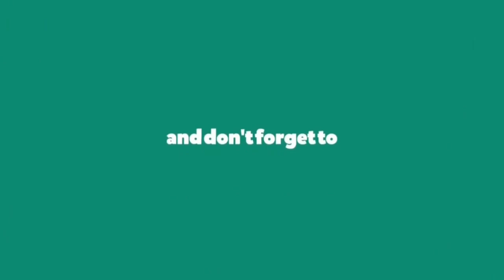Face of Mercy - Jephthah's daughter | Divine Retreat Centre Goodness TV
Lenten Bible Reflection - Fr. Michael Karimattam